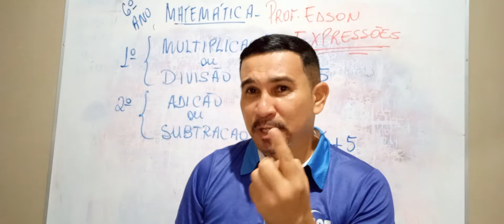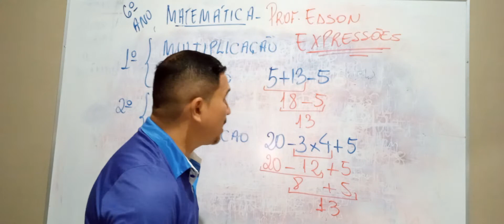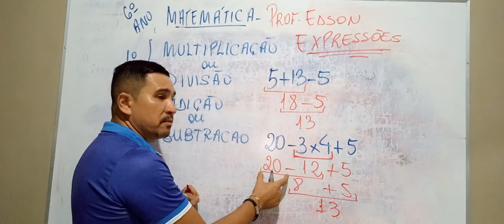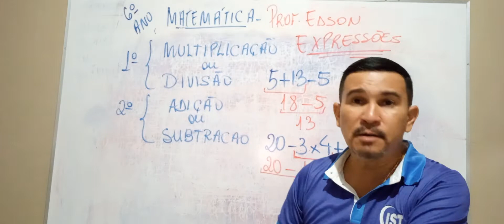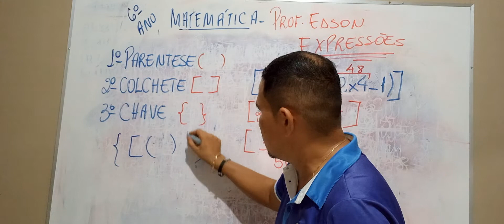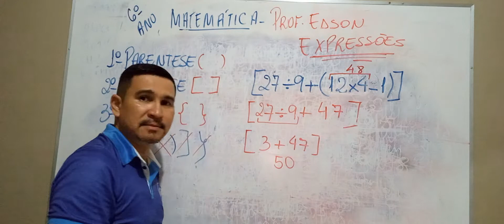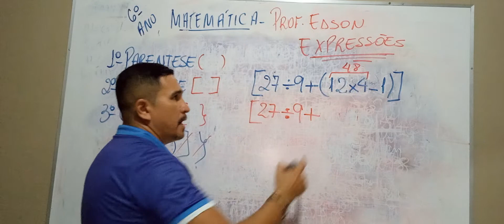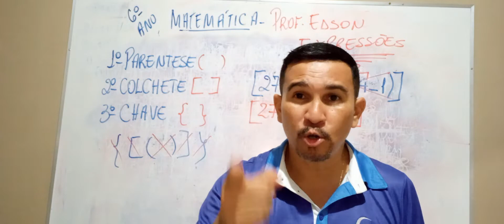6° Ano. Expressões Numéricas- Prof. Edson Tavares